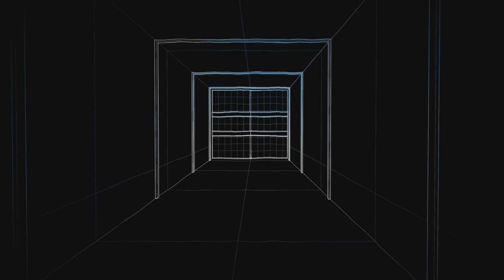Call of Duty Black Ops 6 Part 2